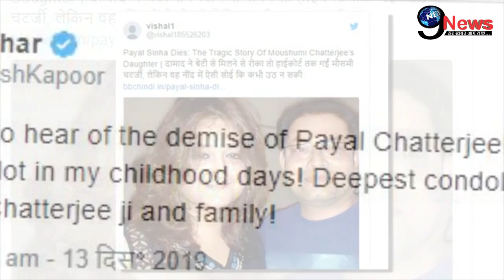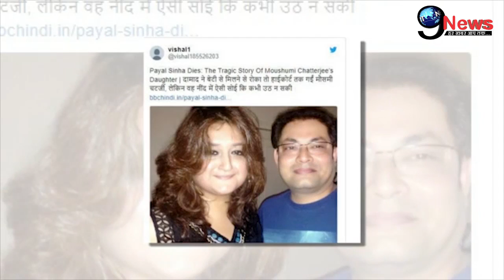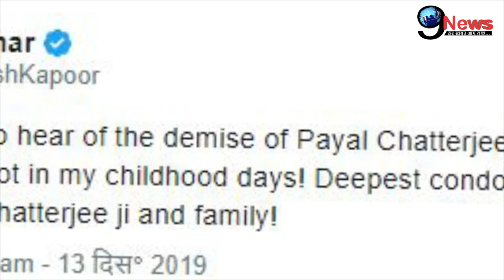रुला देगी मौसमी चटर्जी के बेटी से जुड़ी ये दर्दनाक वीडियो, अपने बच्चों के निधन पर रोए ये सितारें...